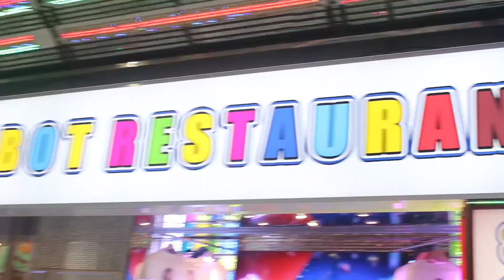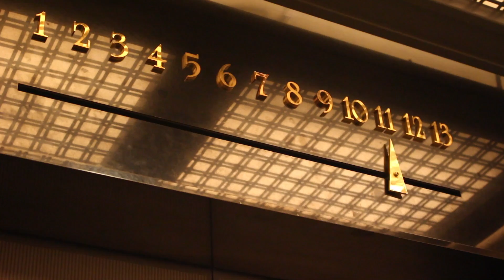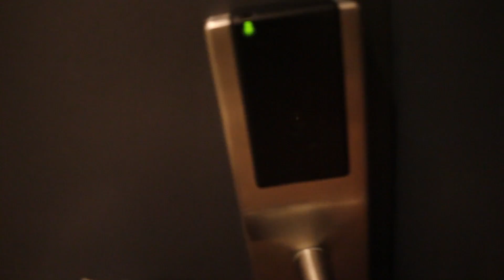Robo Cafe | 4.28.16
Today we adventure to the Pokemon store and make our way to the Robo Cafe!

~**~MORE THINGS~**~

FILMED with: Canon EOS Rel SL1 w/ RODE Video Micro Mic.
EDITED VIDEO with: Final Cut Pro X
EDITED THUMBNAIL with: PicMonkey